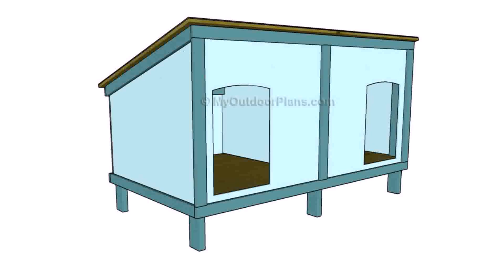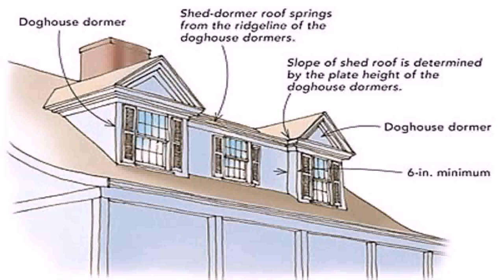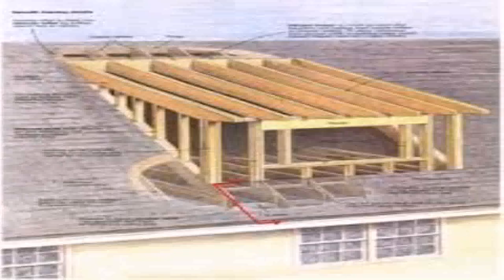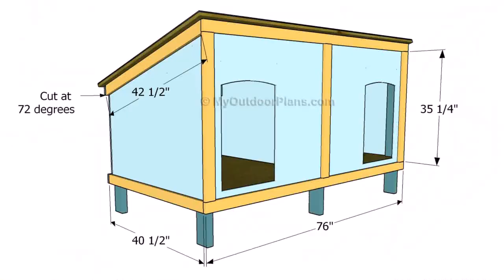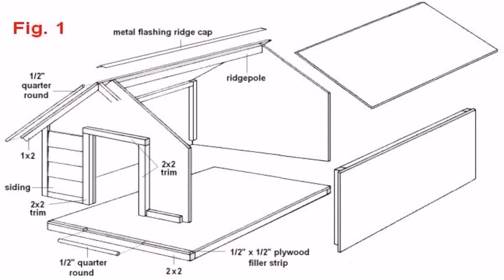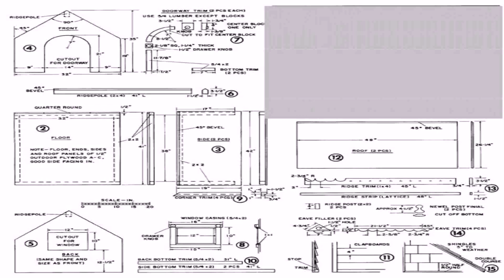Shed Style Dog House (see description) (see description)